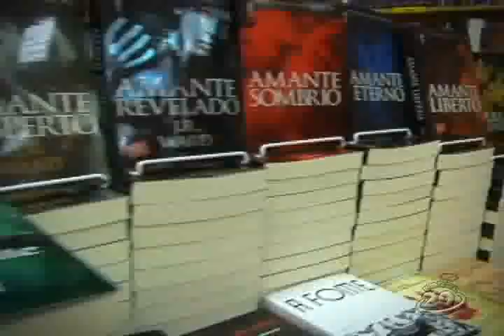JUNIOR GARCIA + Shopping Programa 01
GÊNERO: Entretenimento
DESCRIÇÃO: Entrevistas / Publicidade
PROGRAMA: + Shopping
DIREÇÃO: Junior Garcia
EDIÇÃO / FINALIZAÇÃO: Eduardo Coxé
Repórter: Luciana Libânio / Jean Paulo
ROTEIRO: Junior Garcia
VEÍCULO: Canal 20
TEMPO: 05:17
ANO: Fevereiro / 2012